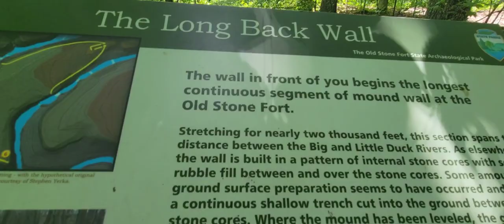Water Falls and a beautiful Deer - mushrooms - podcast 1293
Had a lovely walk